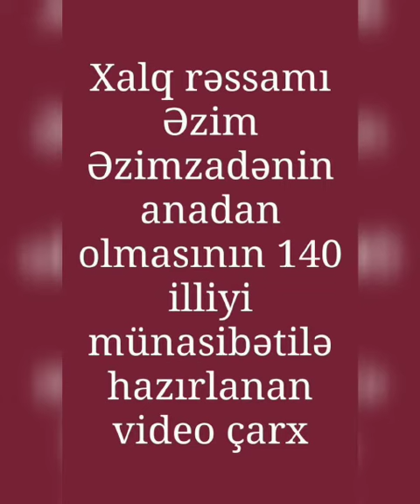Bərdə Regional Mədəniyyət İdarəsi. Mingəçevir şəhər MKS-i